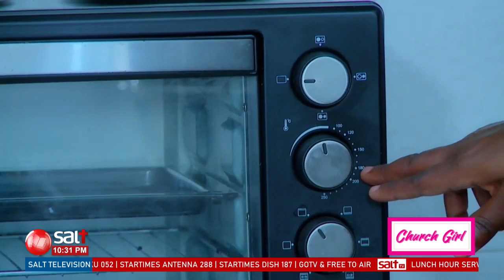The Church Girl 19th June 2024